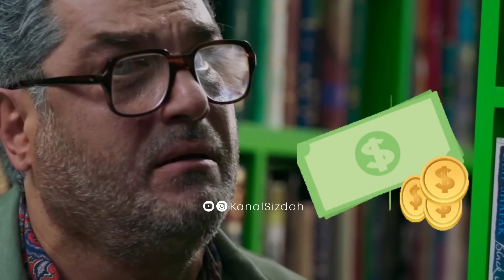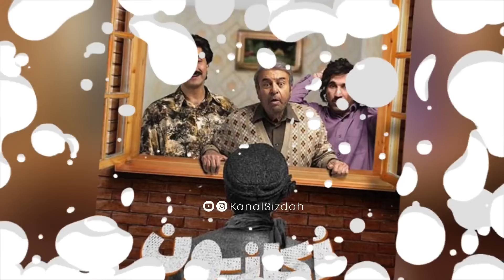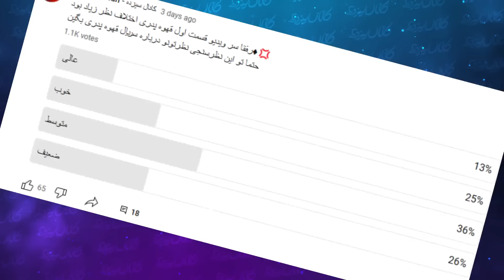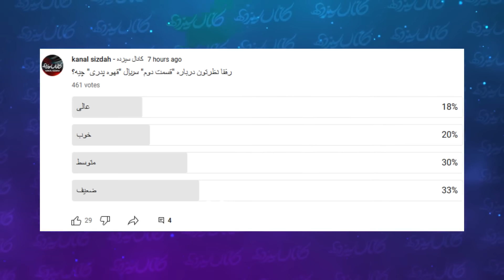نقد و بررسی سریال قهوه پدری قسمت 2: شکست مهران مدیری و حامد آهنگی در قهوه ی پدری و اولین همکاری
عضویت در گروه حامیان کانال سیزده:
بچه ها تو این ویدیو قرار درباره قسمت دوم سریال قهوه ی پدری یا همون پدرقهوه سابق صحبت کنیم. علاوه براون میخوام درباره کلیت این سریال و ویدیوی خودمون که درباره قسمت اول زدمم صحبت کنم که دیدم تو کامنتا حواشی زیاد داشت و وظیفه خودم میدونم درباره این مسئله هم حرف بزنم